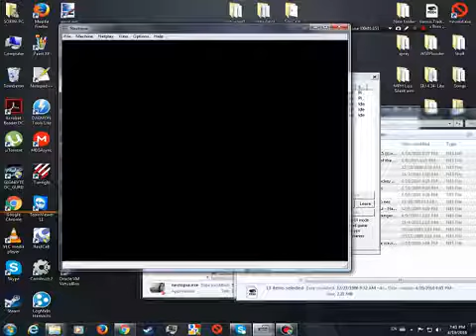Ballon Trip balonu, rechinu si trisoru versus Sorin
8 views•Apr 20, 2016